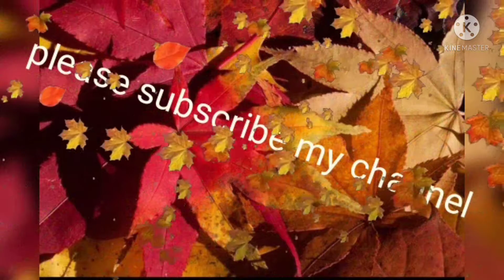Nammura dasara/ Ayudha Pooja/ Dasara/ Hulluru